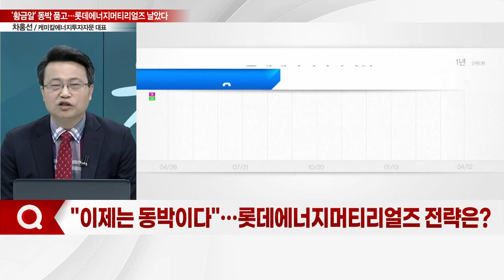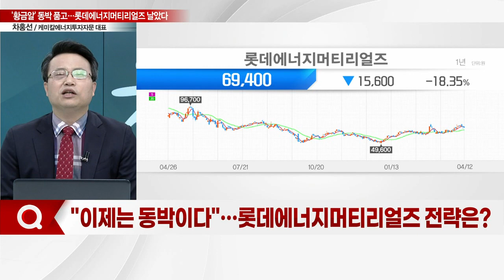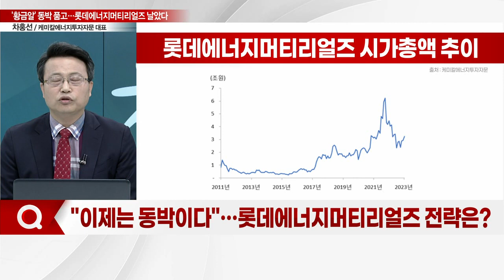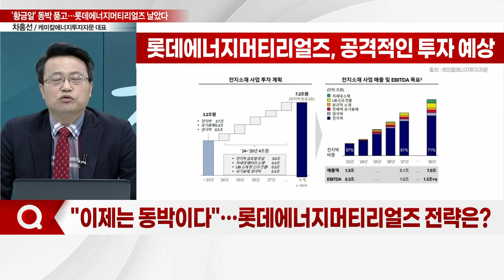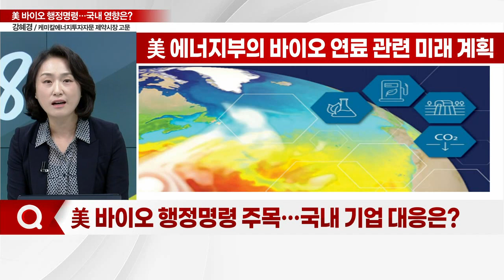"석화 부진, '동박'으로 막는다"... 롯데에너지머티리얼즈 전략은?_차홍선, 강혜경 케미칼에너지투자자문_이슈포커스 (20230412)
Q. "이제는 동박이다"… 롯데에너지머티리얼즈 전략은?
Q. 美 바이오 행정명령 주목… 국내 기업 대응은?